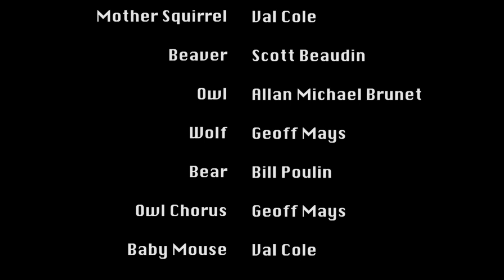SCREENPLAY MOVIE: Barrington Bunny, by Sandra Wolf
Set in an Alaskan boreal forest, this Christian allegory features Barrington Bunny as the Christ figure and a Wolf as God. Barrington desperately searches for a use of his limited talents to benefit the animal family for which he longs; his warm fur and ability to hop eventually save a freezing mouse. Thus, Barrington is awarded eternal life as a constellation gracing the starlit sky revered by all the inhabitants of the forest.

Visual Design by Kimberly Villarruel

Produced by Matthew Toffolo

CAST LIST:

Narrator: Allison Kampf
Barrington Bunny: Steve Rizzo
Mother Squirrel: Val Cole
Beaver: Scott Beaudin
Owl: Allan Michael Brunet
Wolf: Geoff Mays
Bear: Bill Poulin